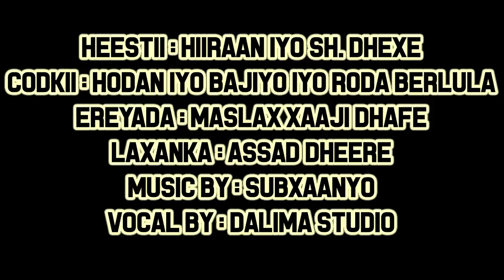Hodan Abdirahman iyo Abdullahi Baajiyo Iyo Roda Berlula Heestii Hiiraan Iyo Sh. Dhexe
Hodan Abdirahman iyo Abdullahi Baajiyo Iyo Rooda Beerlula Heestii Hiiraan Iyo Sh. Dhexe